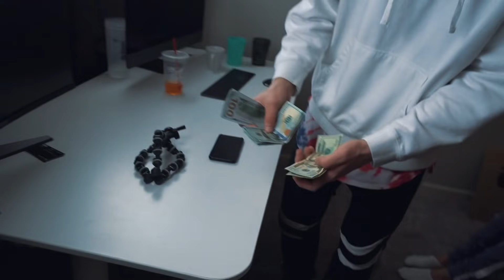First One To ESCAPE Wins $_____ Challenge (IMPOSSIBLE)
So I did a challenge where the first person to escape the trap wins money, lets see who won

USE INVITE CODE "DV" FOR A BONUS!

Inspired by Ninja, Dakotaz, Ali-A, Lachlan, TSM Myth & BCC Trolling, Ceeda, Mrbeast